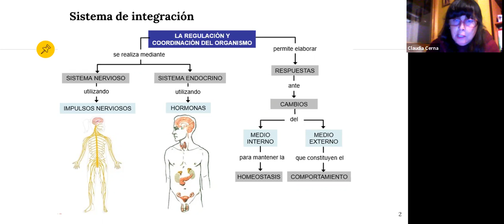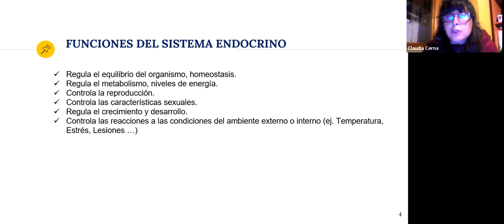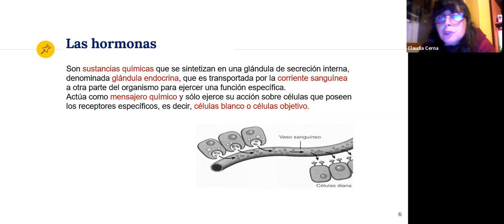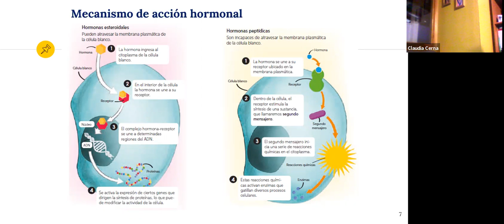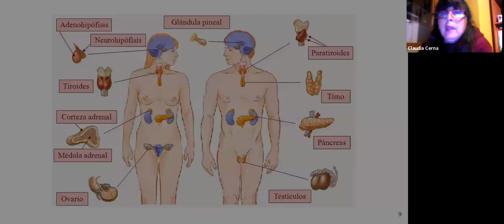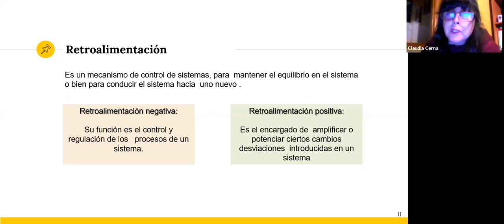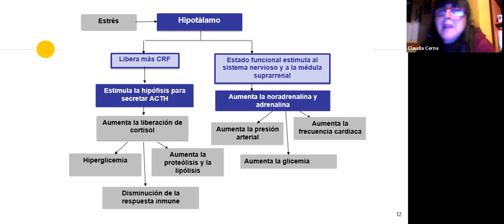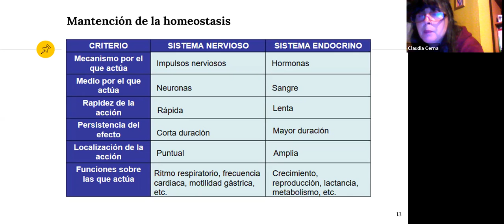Ciencias naturales 2 nivel medio tarde y noche semana 22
se video explicativo para complementar las guías
ASIGNATURA :Ciencias naturales
SEMANA N°: 22
NIVEL : 2 nivel medio
JORNADA: tarde y noche
saludos.